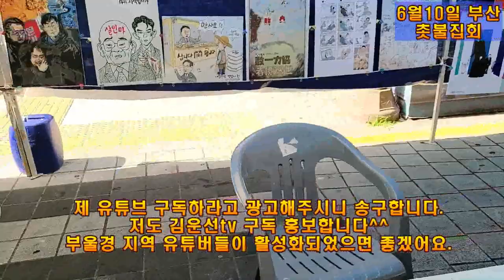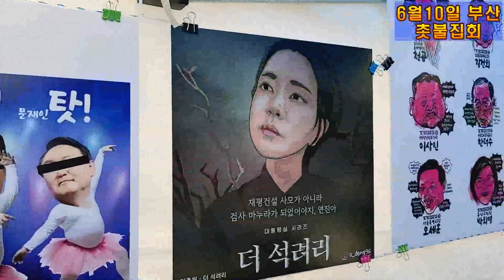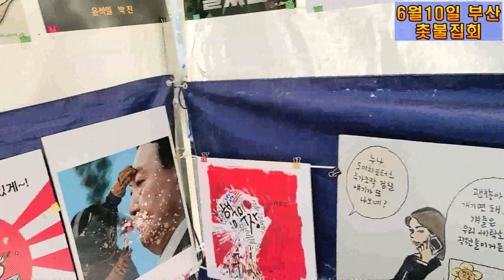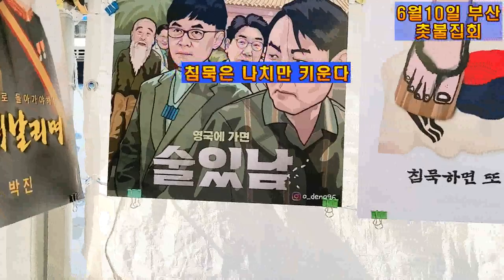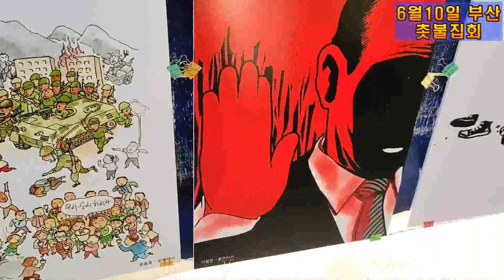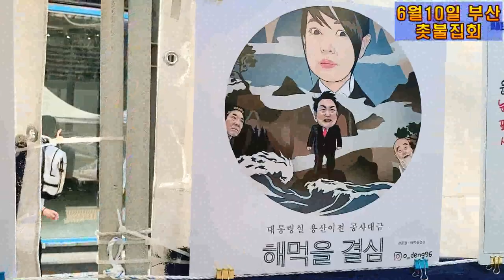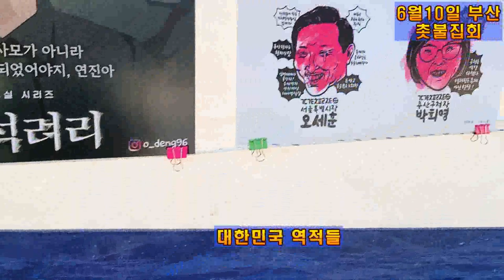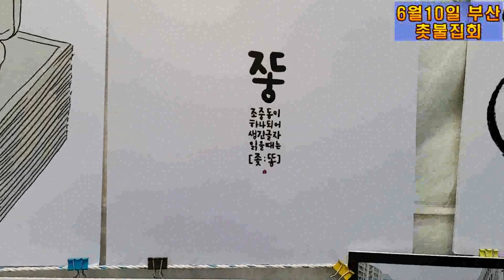💙💙💙부산 촛불집회 촛불갤러리 "작품들 해석"